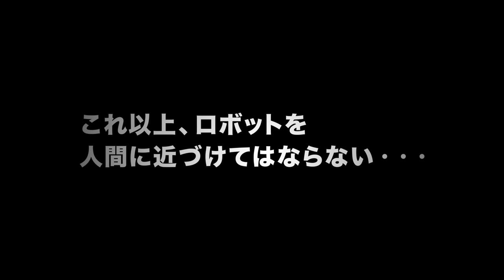『PLUTO』ティーザー予告編 - Netflix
ロボットは人間を殺せない"秩序ある世界で起こった殺人事件。

ユーロポールのロボット捜査官・ゲジヒトは事件の真相を追うが、犯行現場には人間の痕跡がなく混迷を深めていく。
事件の真相を追う中で、ゲジヒトは世界を破滅へと導く史上最悪の"憎しみの存在"にたどり着くのだった―――。

Netflixシリーズ「PLUTO」2023年10月26日（木）独占配信

【STAFF】
原作：『PLUTO』浦沢直樹×手塚治虫　長崎尚志プロデュース　監修／手塚眞　協力／手塚プロダクション（小学館 ビッグコミックス刊）

エグゼクティブプロデューサー：丸山正雄、真木太郎、山野裕史
監督：河口俊夫
キャラクターデザイン・総作画監督：藤田しげる
クリエイティブアドバイザー：浦沢直樹
CGI演出・特殊撮影：宮田崇弘
撮影監督：佐藤光洋
音響監督：三間雅文
アニメーション制作：スタジオM2
制作プロデュース：ジェンコ

【CAST】
ゲジヒト：藤真秀
アトム：日笠陽子
ウラン：鈴木みのり
モンブラン：安元洋貴
ノース2号：山寺宏一
ブランド：木内秀信
ヘラクレス：小山力也
エプシロン：宮野真守
プルートゥ：関俊彦　他